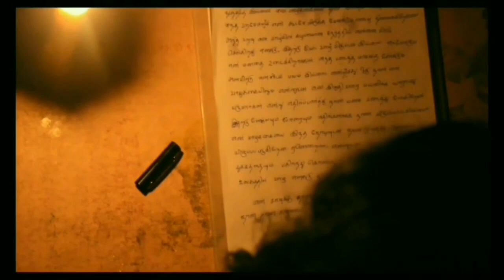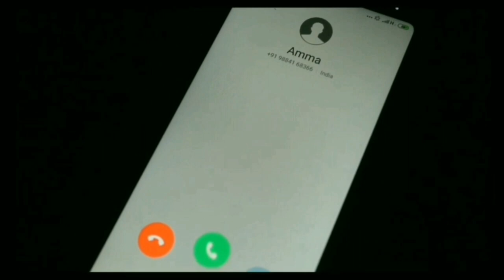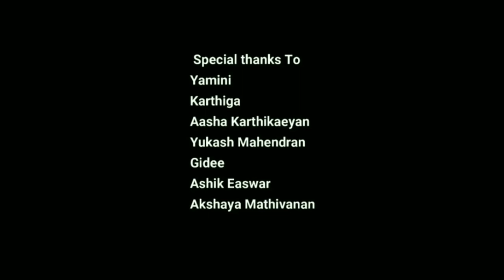Annukkam - A Short Film by KCG students on account of the World Mental Health Day 2019.